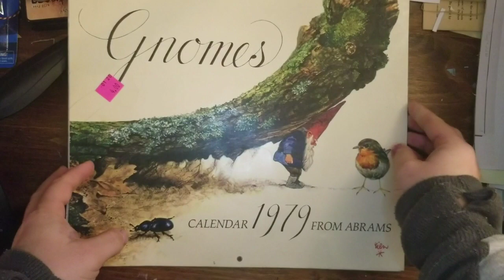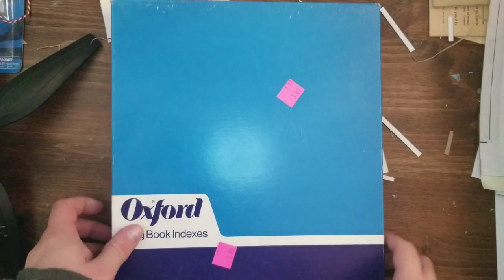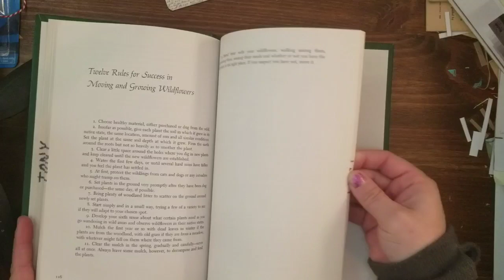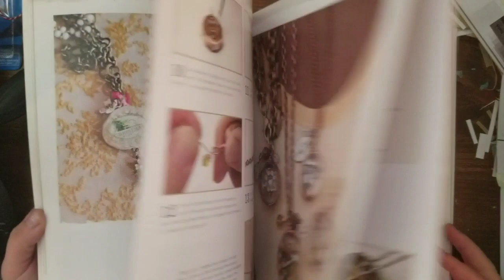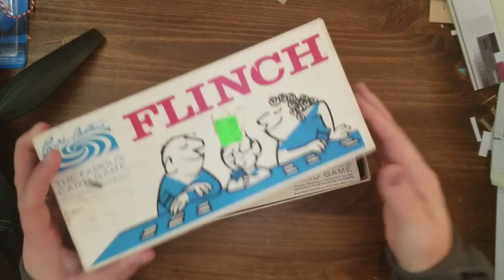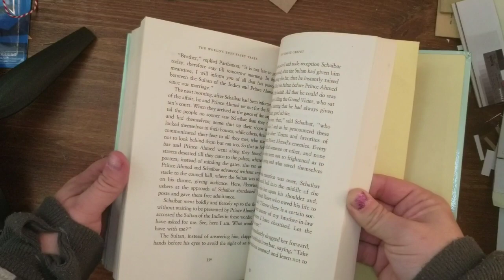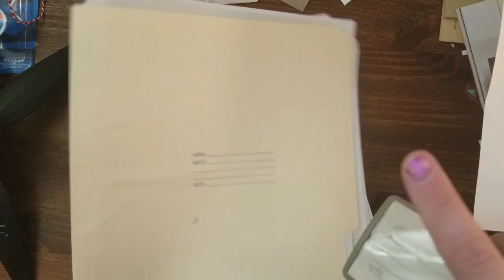Thrift store haul